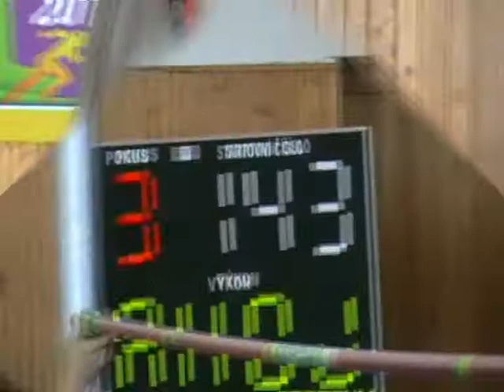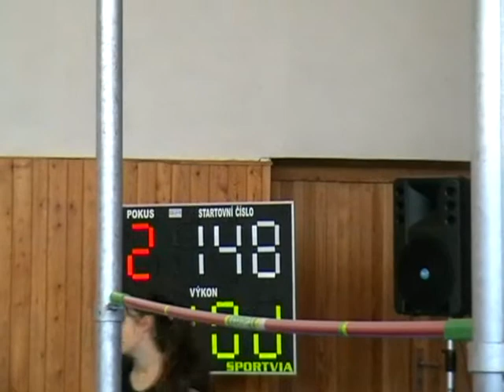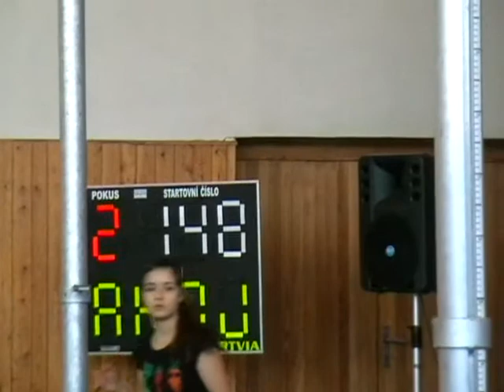Brno 21.12.2011 Horníkova.wmv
Vánoční turnaj ve skoku vysokém na Gymnáziu Hády na ulici Horníkova v Brně.